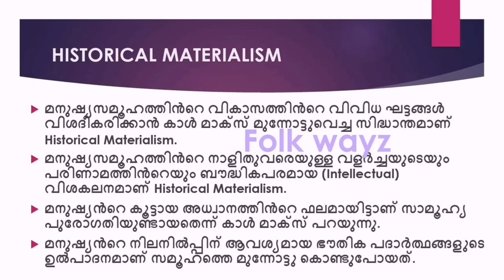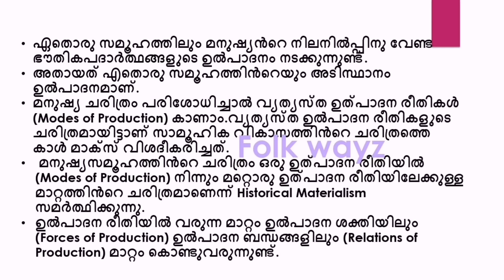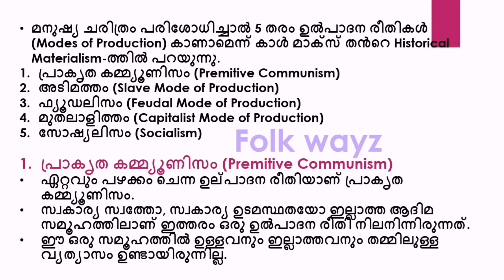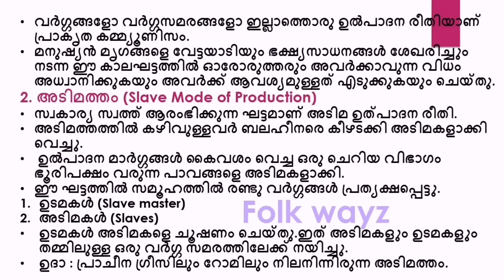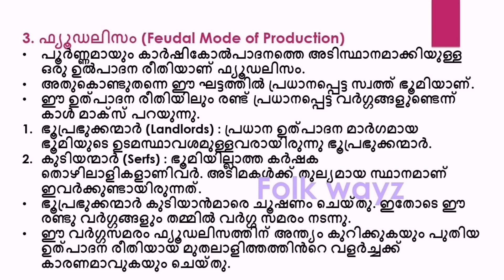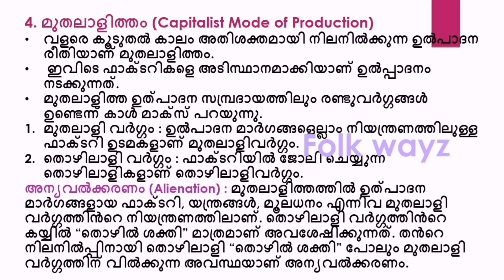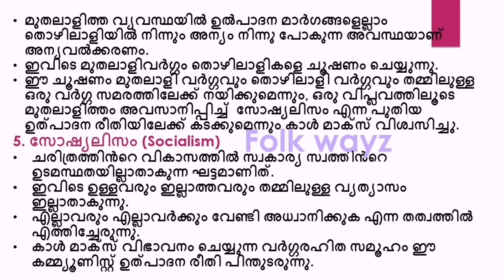Sociological Theory An Introduction|3rd Sem B.A Sociology Main Calicut University|Module 3|Part 2|FW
Sociological Theory An Introduction|3rd Sem B.A Sociology Main Calicut University|Module 3|Part 2|Folk wayz

Module 3
Karl Marx

Part 2
Historical Materialism എന്ന സിദ്ധാന്തം വളരെ എളുപ്പത്തിൽ മനസ്സിലാകുന്ന രീതിയിൽ വിശദീകരിക്കുകയാണ് ഈ വീഡിയോയിൽ ചെയ്യുന്നത്. താഴെപ്പറയുന്ന കാര്യങ്ങൾ ഇതിൽ ഉൾപ്പെടുത്തിയിട്ടുണ്ട്
Historical Materialism
Premitive Communism (പ്രാകൃത കമ്മ്യൂണിസം)
Slave Mode of Production (അടിമത്തം)
Feudal Mode of Production (ഫ്യൂഡലിസം)
Capitalist Mode of Production (മുതലാളിത്തം)
Socialism (സോഷ്യലിസം)
ഈ ഉൽപാദന രീതികൾ കൃത്യമായി വിശദീകരിക്കുന്ന ക്ലാസ്സാണ് ഈ വീഡിയോയിൽ ഉൾപ്പെടുത്തിയിട്ടുണ്ട്.